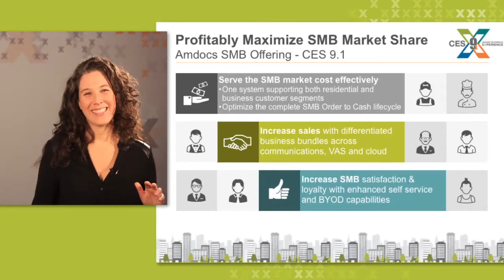Amdocs SMB Offering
Amdocs SMB lifecycle strategy was developed to ensure that service providers can capitalize on this lucrative market.